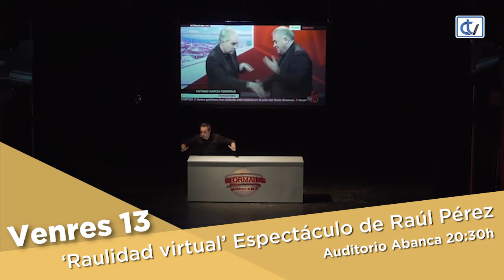Axenda semanal 09/09/2019